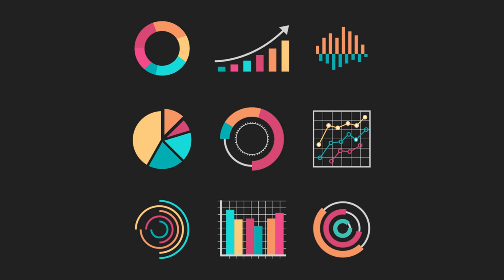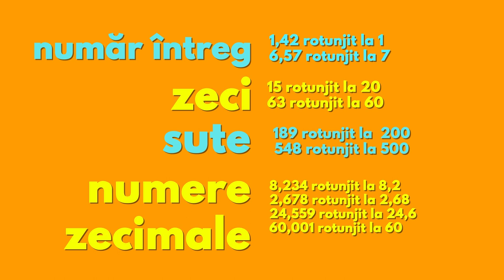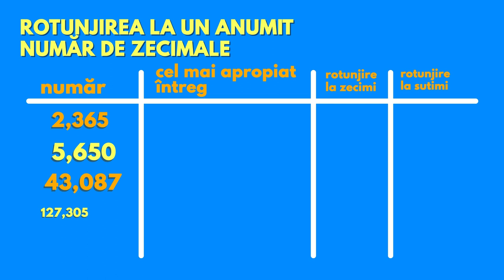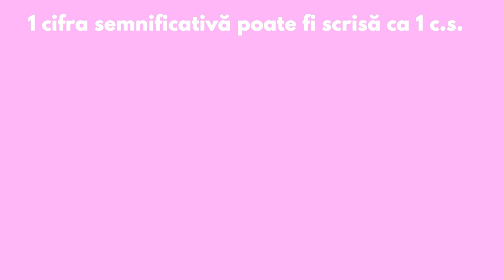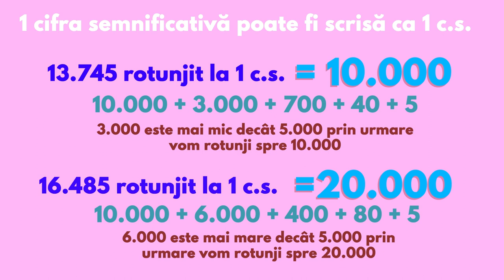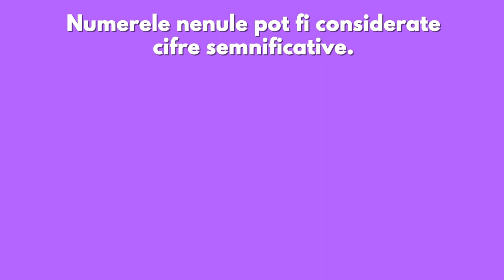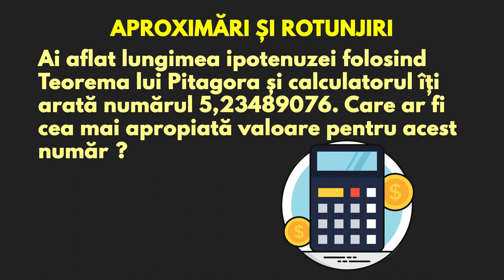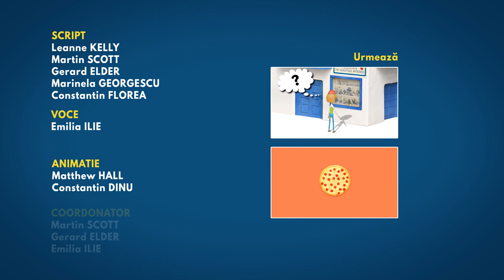Aproximari si rotunjiri - RO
In acest tutorial vei afla mai multe despre ce reprezinta rotunjirea si aproximarea. Vrei sa afli mai multe despre ce este o cifra semnificativa sau o numar trunchiat? Urmareste acest scurt video explicativ.